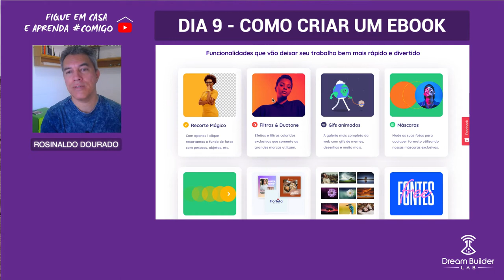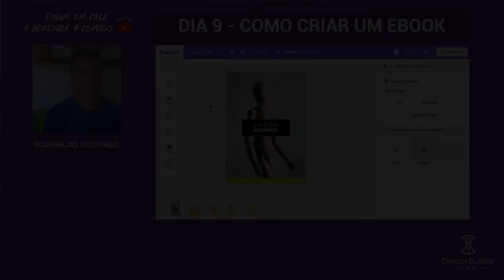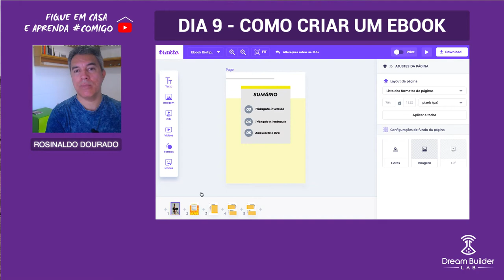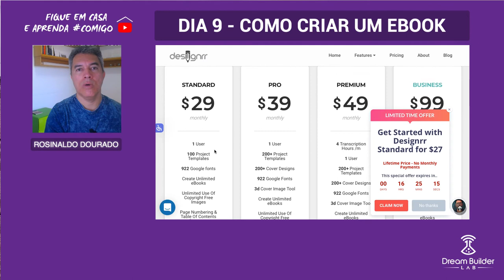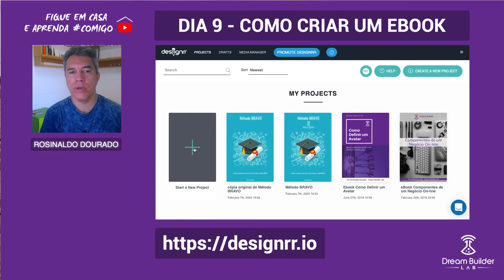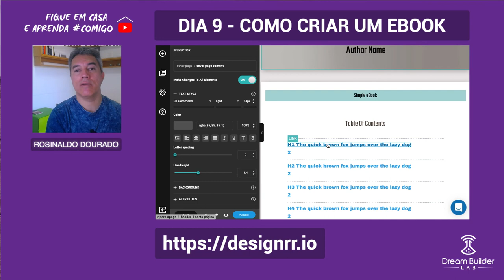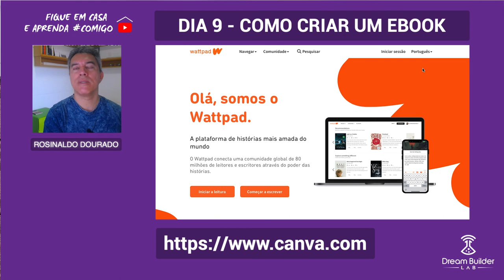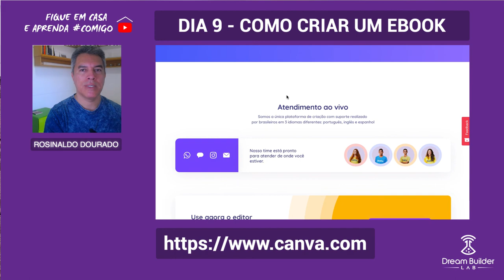[LIVE 9] - COMO CRIAR UM EBOOK EM 2020 - Compartilhando Lições Diárias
Nesta live vou mostrar 3 softwares que você pode usar para criar seu ebook.

Essa é mais uma live da série

E aí, Empreendedor! Eu estou aqui todo dia (espero rsrsrs) para compartilhar com você tudo que tive contato, aprendi, testei e vivenciei relacionado ao sonho de empreender.

Desde que decidi empreender eu percebi que leio e assisto muito conteúdo em diversas mídias todo dia e troco informações com amigos todo dia.

Percebi que me esforço muito para resolver os problemas dos amigos empreendedores sobre diversos temas, mas em especial o Marketing Digital que gosto tanto.

Assim surgiu a ideia de fazer lives diárias, se possível, aqui no YouTube e compartilhar com mais pessoas as lições que aprendi.

Software usado na Live: Ecamm Live
Microfone: Microfone Lapela Boya By-m1 / Blue Yeti Black
Câmera: webcam Logitech c920
Luz: ring light genérica
Estúdio: um quarto lá de casa rsrsrs

Rosinaldo Dourado é fundador da Dream Builder Lab.

Grande abraço, DreamBuilderLab 🙌